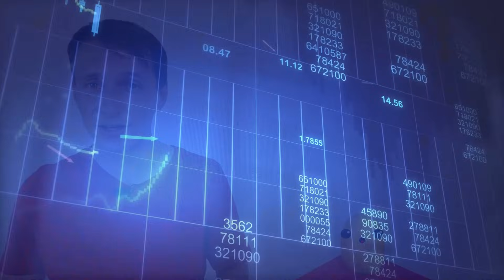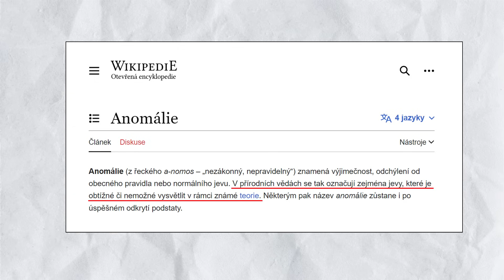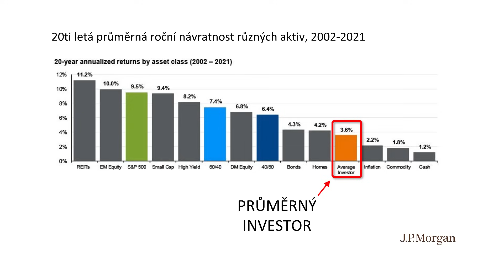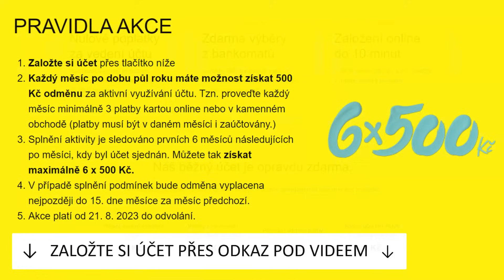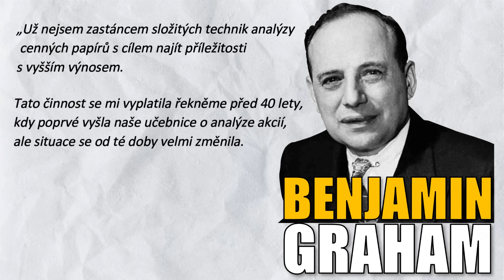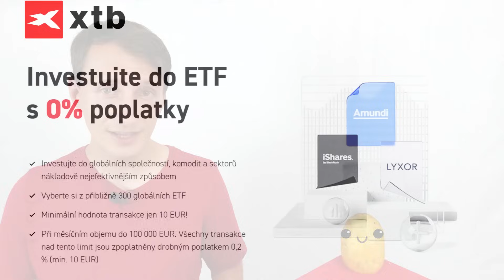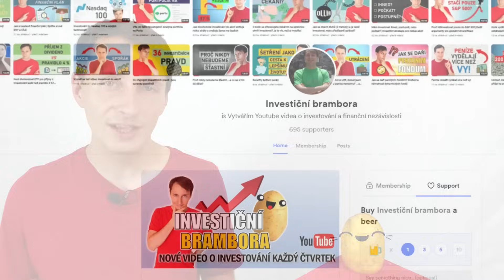Jak moudrost davů (kolektivní inteligence) ovlivňuje akciové trhy?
🍺 ČLENSKÁ SEKCE: Pomáhají vám má videa dělat lepší investiční rozhodnutí? Podpořte bramboru virtuálním pivem, nebo se  přidejte do členské sekce a získejte dřívější přístup a videa navíc na:
ZÍSKEJTE ODMĚNU AŽ 6x500 Kč od Raiffeisenbank
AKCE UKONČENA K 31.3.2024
👉 OTEVŘTE SI INVESTIČNÍ ÚČET U XTB
👉 OTEVŘTE SI INVESTIČNÍ ÚČET U DEGIRO:
Investování zahrnuje rizika ztrát.
👉 SEZNAM CORE SELECTION ETF + PODMÍNKY
👉 CHCETE INVESTOVAT JEDNODUŠE BEZ JAKÝCHKOLIV DALŠÍCH STAROSTÍ?
Vyzkoušejte Portu!
👉 TRADING 212
Moudrost davů je myšlenka, která se objevuje v historii lidstva. Poprvé ji vědecky zdokumentoval statistik Francis Galton, který vypozoroval, že zatímco jednotlivci se často pletou, tak průměrný odhad celé skupiny je relativně přesný.

Na akciových trzích investoři skrze nákupy a prodeje hlasují o cenách akcií a ačkoliv se jednotlivci často pletou, odhad všech investorů je relativně správný. To nám napovídá o tom, jak bychom měli investovat.

Ano, odpověď je pasivní investování. Jako vždycky. Ale stejně se na to video podívejte. ;)